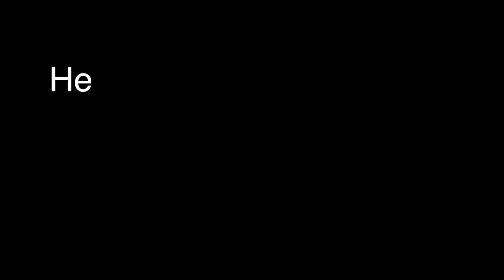Young Dumb n Broke PARODY (bunjie style)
Bunjie does remix parody of Kahlid Young dumb n broke,